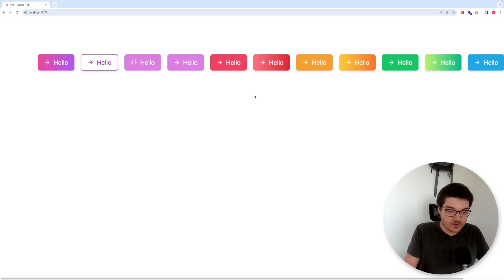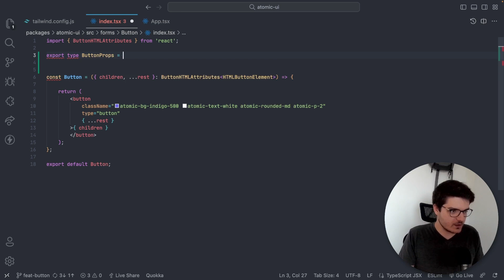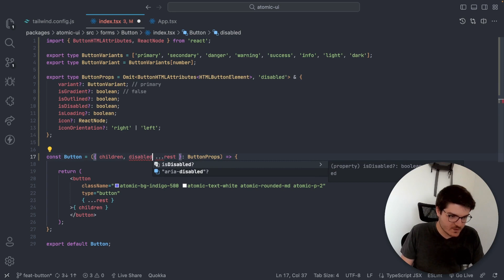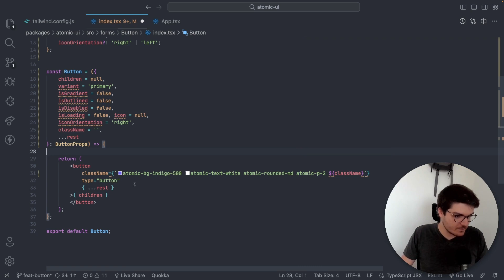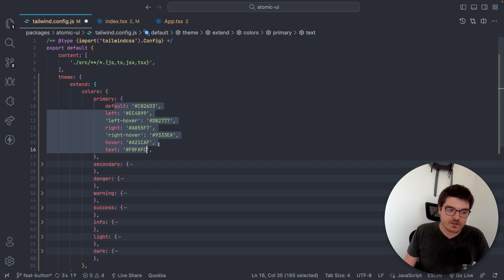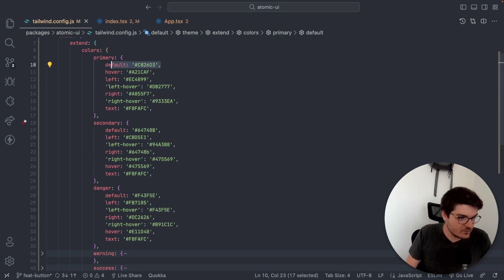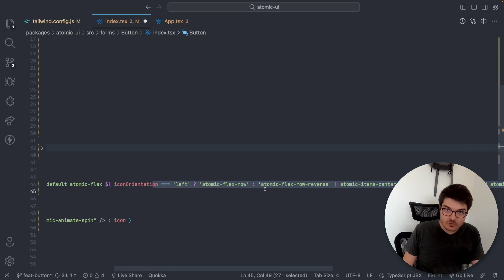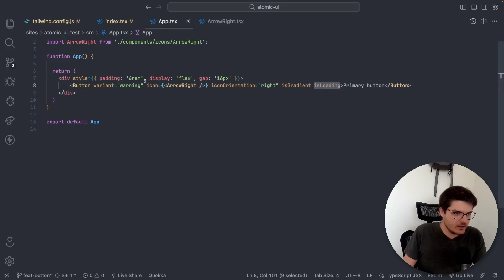Atomic UI: On dev le bouton de notre librairie React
On continue le développement de notre librairie UI pour React ! Dans cette vidéo on s'occupe du bouton. Ça paraît idiot mais un composant bouton peu s'avérer assez complexe en fonction des comportements qu'on souhaite y intégrer. Je te laisse voir ça !
Bon visionnage !